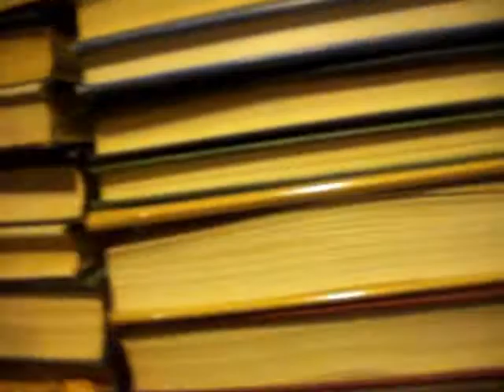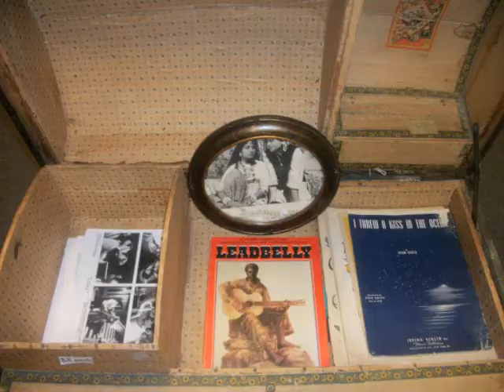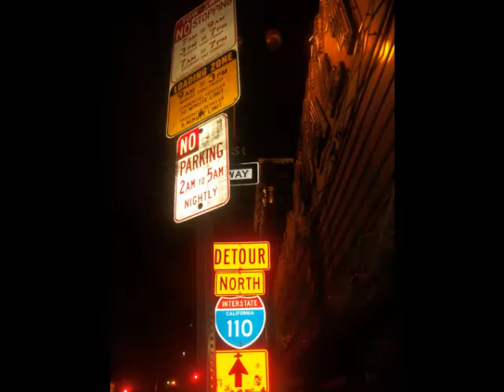Los angeles downtown Art walk June 2012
A "walk or Stalk" of art  Los angeles downtown art walk second thurs of each month